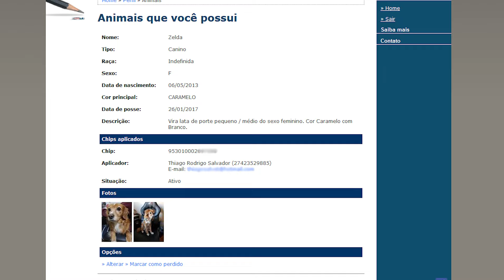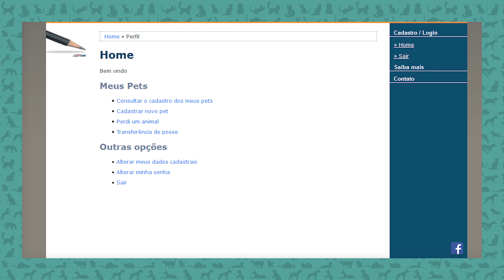MICROCHIP CACHORRO - Como funciona 🐶👨🏼‍⚕️🐱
Você sabe para que serve um microchip?
Aonde você coloca o microchip no seu cachorro?
Como se aplica o microchip?

Microchip pode ser colocado em gato?
O seu cachorro ou o seu gato sentem dor para colocar?
O microchip tem validade?

Confira essas respostas e muito mais no vídeo de hoje!

Ah, não esquece de apertar o sininho para ativar as notificações!

Às terças, 19h30, e aos domingos, 08h, episódios no Canal Rural, que você acompanha no:
185 e 685 da Net,
164 da Sky,
185 da Claro TV,
179 da OiTV,
Pela parabólica
E ao vivo pelo site canalrural.com.br

Toda segunda, quarta e sexta, 18h, blocos especiais aqui no YouTube.

Faça parte da FamiliaManualPet: compartilhe fotos e vídeos do seu bichinho, usando a hashtag mais fofa do Brasil.❤️